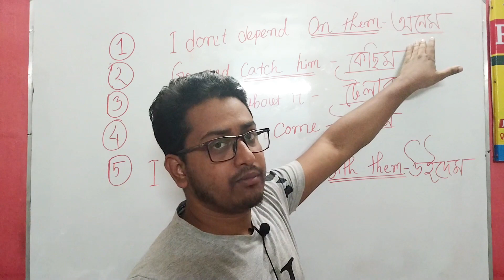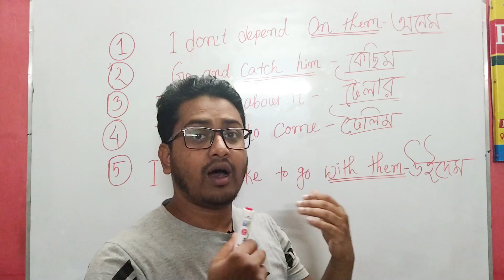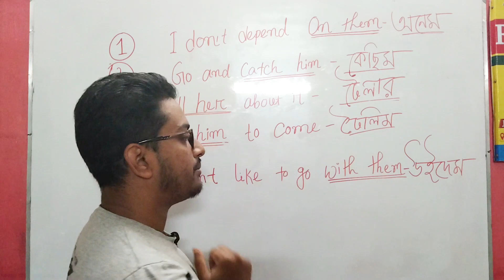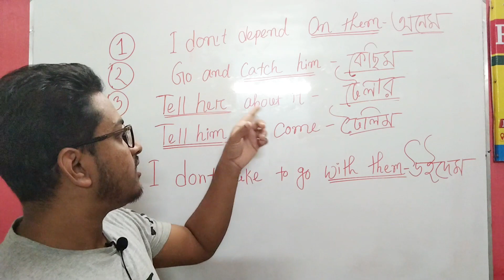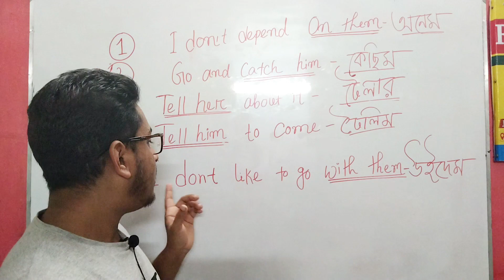How to say 5 common sentences with Reduction.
⏭️ আপনি কি ইংরেজিতে অন্যদের সাথে সাবলীলভাবে কথা বলতে চান? চাকরি,ফ্রিল্যান্সিং এবং দেশের বাহিরে মানুষের সাথে ইংরেজিতে কথা বলতে চান?

 ▶️যে যে ব্যাচে ভর্তি চলছে -
৪র্থ ব্যাচ - রাত ৮ টা থেকে রাত ৯ টাপর্যন্ত
৫ম ব্যাচ - ৯টা থেকে রাত ১০ পর্যন্ত
৬ষ্ঠ ব্যাচ- ১০ টা থেকে রাত ১১টা পর্যন্ত
▶️এটি ৩ মাসের কোর্স
▶️মোট ক্লাস 50 টি।
▶️সপ্তাহে ৪ দিন ক্লাস (শনি,রবি,মঙ্গল,বৃহঃ)
▶️প্রতিটি ক্লাস একদম বাচ্চাদের মত শিখানো হয় ফলে যে কোনো বয়সের ব্যক্তি এই কোর্সে ভর্তি হতে পারবেন।
▶️নিয়মিত চর্চা করার জন্য আমাদের নিজেস্ব website.
▶️ক্লাস শেষে ক্লাস রেকর্ডেড ভিডিও এবং লেকচার শিট(PDF)আকারে পেয়ে যাবেন। যারা সময়মত ক্লাস করতে না পারবেন তারা পূনরায় আবার ক্লাস করতে পারবেন রেকর্ড ভিডিও ক্লাসটি দিয়ে দেওয়া হবে আপনাদের প্রাইভেট ফেইসবুক গ্রুপে।
▶️ কি ভাবে ক্লাসে জয়েন হবো ❓
▶️ক্লাস হবে Zoom Apps দিয়ে।
✅আপনার মোবাইলে Zoom Apps না থাকলে খুব সহজেই আপনার মোবাইলের Play Store থেকে ডাউনলোড করতে পারবেন।

➡️ নিচের বিকাশ নাম্বারে টাকা পাঠালেই আপনার ভর্তি কনর্ফাম হয়ে যাবে।
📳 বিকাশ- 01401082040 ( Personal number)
▶️ টাকা পাঠানোর পর যে তথ্য গুলো এই  WhatsApp নাম্বারে👉 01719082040- SMS করতে হবে
১.আপনার নামঃ
২. নাম্বারঃ
৩.টাকার পরিমাণঃ
🔰এই তথ্য গুলো Whatsapp নাম্বারে SMS করলে আপনাকে Private WhatsApp group এ এড করে দেওয়া হবে।

➡️ যা যা শিখানো হবে ⤵️
▶️Spoken English + Spoken Vocabulary
▶️How to introduce Yourself in English
▶️Basic Grammar of Spoken English
▶️Conversation Starters
▶️Situational Spoken Conversation
▶️Listening + Reading Skills
▶️Pronunciation skills
▶️Speaking On Different Topics
▶️Presentation Skills
▶️Introducing Others
▶️Spoken English Questions and Answer
▶️Spoken English এর গুরুত্বপূর্ণ ৭০টি রুলস
▶️Free Hand Writing
▶️Common Mistakes in Spoken English
▶️Most Common dialogue in Spoken English
▶️Everyday English
▶️English Phrases for daily Use
▶️English Collocations
▶️Debates

অন্যান্য সুবিধা -
▶️ Free Language Club
▶️ Free Chat Club
▶️ Free Movie Club

শুভ কামনায়-
Rana's English Care
Your Future Begins Here